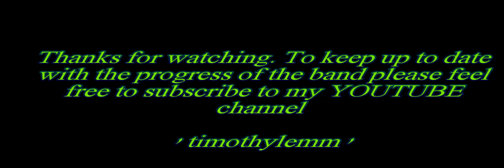Creedence - Cross Tie Walker (Rehearsal 16/10/11)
This is a first attempt at the classic CCR track, Cross Tie Walker. A very country orientated tune which, once perfected is bound to start a few feet tapping.